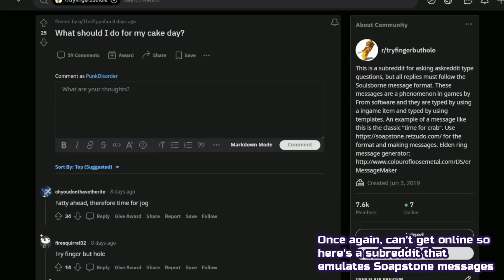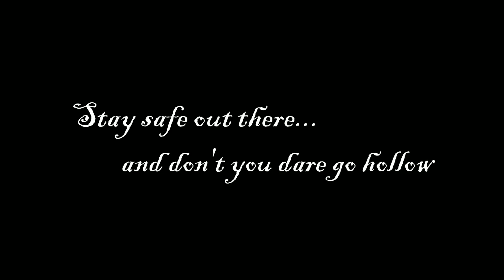Dark Souls is a Genuine Masterpiece | How DS1 Changed the Future of Gaming for Generations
Dark Souls, the harbinger of the "Challenging Video Game". Progenitor of the "git gud" gaming mindset. Dark Souls and games like it (often called "Soulslikes") are known for being tough to overcome. But there is so much more to Dark Souls that most games trying to emulate it can't grasp, and that is the near-perfect ludonarrative harmony of Dark Souls, from its' systems to its' bosses. Grab something cold to drink and something good to eat, because today I'm diving in to Why I Still Play Dark Souls.
Demons' Souls
Call of Duty: Modern Warfare 2 (Campaign Remastered)
The Walking Dead: Season One
Life is Strange: True Colors
Call of Duty: Modern Warfare (2019)
Spec-Ops: The Line
Uncharted 3
Far Cry 5
Overwatch 2

@jekavactv for The Last of Us 2 - Joel and Ellie ENDING Flashback + Ellie Returns to the Farm and Plays a Guitar

@PlayingWithHeart for Alex & Steph Play "Blister in the Sun" (Full Song & Music) // Life is Strange True Colors

It's been amazing seeing people who are interested in these video essays about video games, and every single one of you keeps me inspired to keep imagining, creating, and enjoying this process of making videos.
Stay safe out there everyone...and don't you dare go hollow.
Tags!